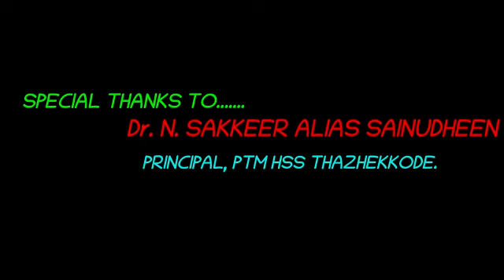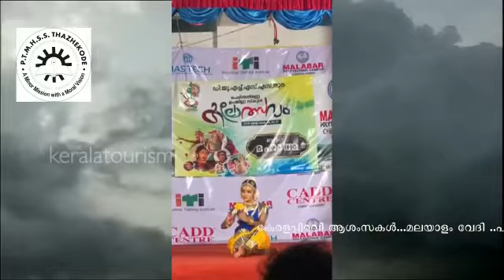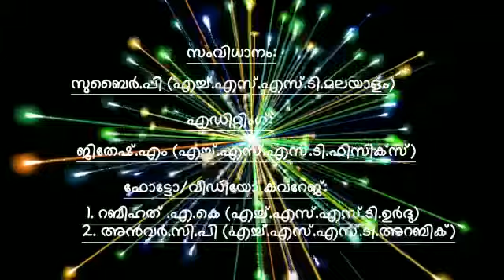കേരളപ്പിറവി ദിനാഘോഷം പി ടി എം എച് എസ് എസ് താഴേക്കോട് മലയാള വേദി പുറത്തിറക്കിയ വീഡിയോ ആൽബം-PTMHSS TKD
കേരളപ്പിറവി ദിനാഘോഷത്തിന്റെ ഭാഗമായി പി ടി എം എച് എസ് എസ് താഴേക്കോട് "മലയാള വേദി " പുറത്തിറക്കിയ വീഡിയോ ആൽബം